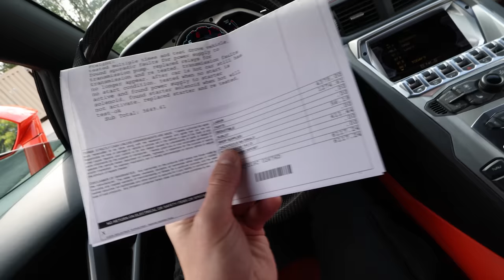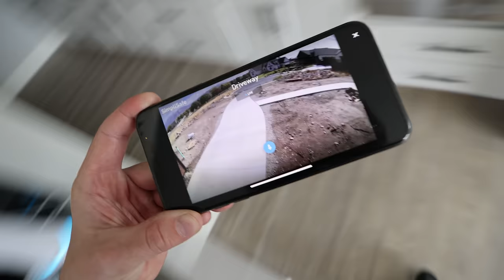Introducing V3 of my Nissan GTR "Bug Killer"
Save up to 40% on your SimpliSafe system. to customize yours! Try SimpliSafe risk free. If you don’t love it, return it for a full refund within 60 days.